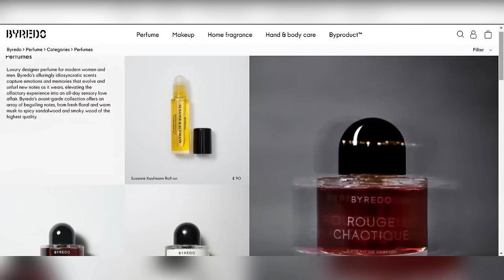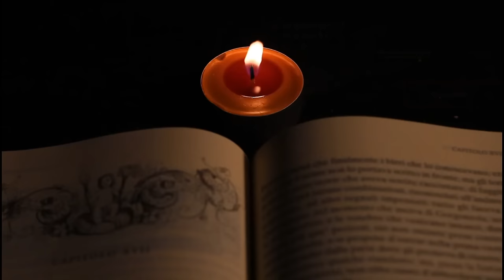I Bought These 6 Byredo Fragrances, So You Don't Have To | Buying Guide Cologne/Perfume Review 2023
What are your thoughts on Byredo as a brand? What do you think makes therm stand out compared to others?

BYREDO FRAGRANCES FEATURED

Bal D'Afrique 02:42
Bibliotheque 04:00
Gypsy Water 06:06
Mojave Ghost 07:21
Rose Of No Man's Land 08:30
Blanche 09:54